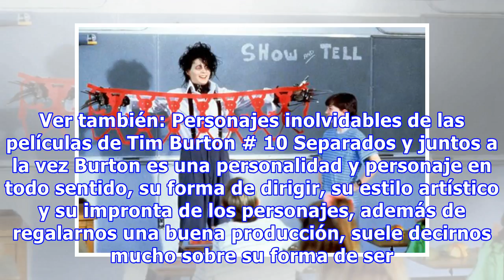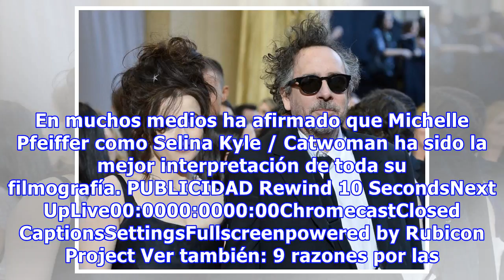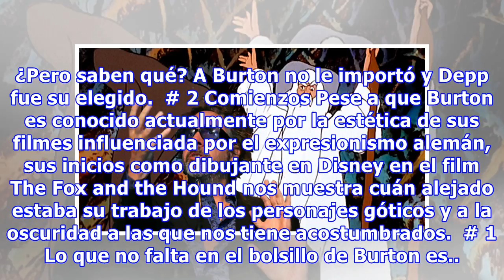Aquí tienes 10 datos curiosos sobre Tim Burton que quizá pasaste por alto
Si hay un director que se ha destacado por tener un estilo definido y continuar una misma línea estética en todos sus trabajos, ha sido él: Tim Burton. Este director es responsable de crear un universo inmenso de personajes tan asombrosos como queribles por todo aquel que los vea en acción. Para que...